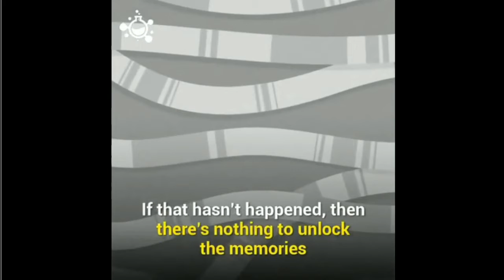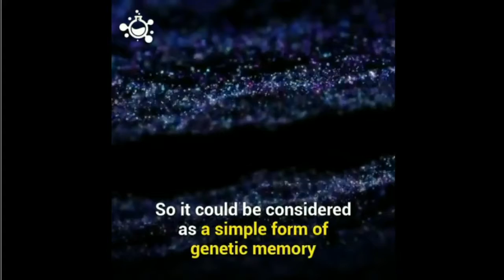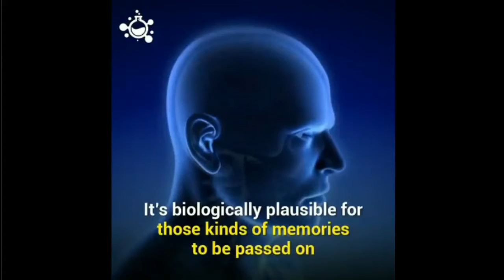Science of memories & going beyond the imprints on our DNA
Scientific studies have started to reveal the imprint of memories on our DNA and Sadhguru talks about the Vedic culture which understood this imprint and explains how it works